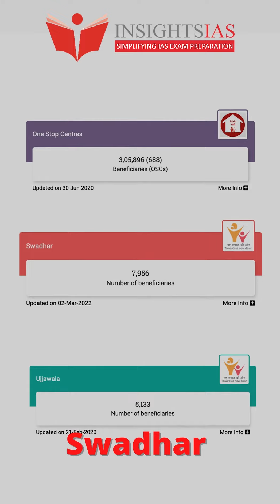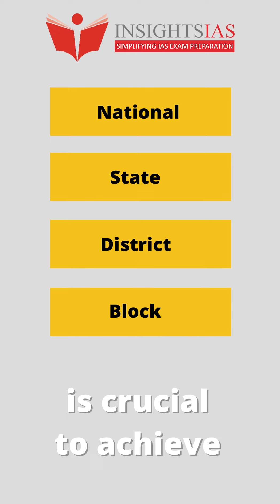InstaGS-Gist of Content in short and effective clips for better retention| Women Empowerment Schemes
InstaGS is a new initiative of Insights IAS to make the GS preparation better. Important issues are released as short clips which would help in better retention with effective keywords which would serve as fodder for Mains as well as would help in identifying and elimination of options in Prelims Exam..

In this video we have covered a brief on schemes related to women empowerment

Provide us the your valuable feedback to help us improve . you can even suggest us the topics on which you want the short videos.